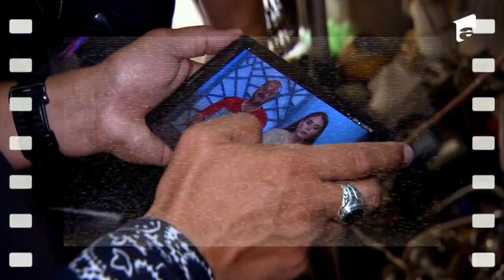Acul în carul cu fân! Cuza: „Am încercat cu vrăjeală”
În ediția 42 a sezonului 4 din Asia Express, din data de 28 noiembrie 2021, Irina Fodor, moderatoarea emisiunii de la Antena 1, le-a dat o nouă provocare celor două echipe rămase în concurs pe Drumul Împăraților. Concurenții trebuie să caute acul în carul cu fân, iar proba le dă mari bătăi de cap. Cuza încearcă să-și folosească șarmul și toate strategiile ca să rezolve cât mai repede misiunea, dar nu este atât de ușor pe cât pare.